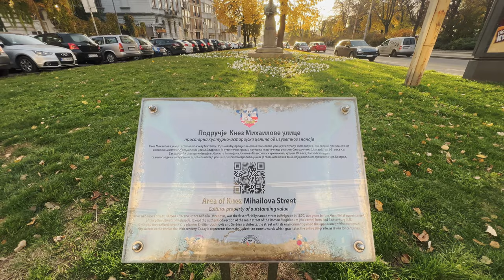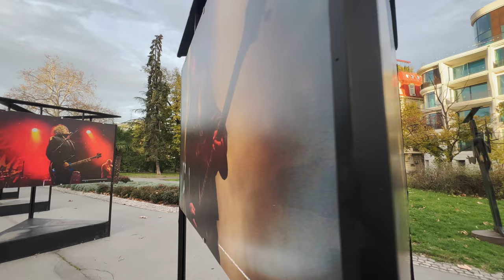Belgrade, Serbia 4K HDR Walk, Terazije to Kalemegdan Park, Fall 2023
Walk with me in Belgrade, Serbia from Terazije to Kalemegdan Park as we enjoy a beautiful autumn peaceful day in 4K HDR during 2023.  @UtopianWalks

🌍: Belgrade, Serbia 🇷🇸
📅: 3:10 p.m., Saturday, December. 02, 2023
🌡️ : 19°C / 66F°

Thanks for tuning in and joining the adventure!

Chapters:
00:00 Intro & Map
3:06 Beginning of the Tour & INFO
3:41 Terazije, Теразије
6:04 Knez Mihailova Pedestrian Street, Кнез Михаилова Улица
8:49 Republic Square, Трг републике
11:29 National Theatre in Belgrade, Народно позориште у Београду
11:55 National Museum of Serbia, Народни музеј Србије
12:34 Prince Mihailo Monument, Споменик кнезу Михаилу
14:21 Čika Ljubina Street, Чика Љубина Улица
16:23 Zmaj Jovina Street, Змај Јовина улица амбијентална целина
20:28 Obilićev Venac, Обилићев Венац
26:57 Delijska Česma, Делијска чесма
29:14 Zepter Museum, Музеј Цептер
31:17 Kralja Petra Street, Краља Петра Улица
32:34 Rajićeva Shopping Center, Тржни центар Рајићева
32:57 Rajićeva Winterland Market, Рајићева Зимска Пијаца
35:13 Belgrade City Library, Библиотека града Београда
35:33 Milan Rakić monument, Спомeник Милану Ракићу
36:34 Kalemegdan Park, Парк Калемегдан
38:49 Palms at Kalemegdan, Палме на Калемегдану
40:35 "Awakening" Fountain, Фонтана "Буђење"
41:04 End Of The Tour And Outro

Written authorization from @UtopianWalks Channel is required for the personal or private use of this video.